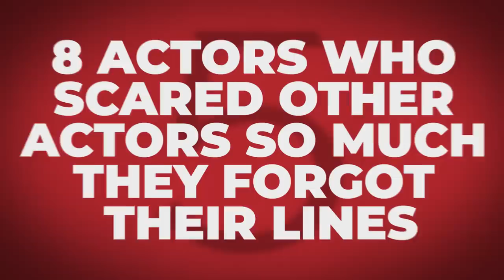8 Actors Who Scared Other Actors So Much They Forgot Their Lines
Marlon Brando's intimidation factor knew no bounds.